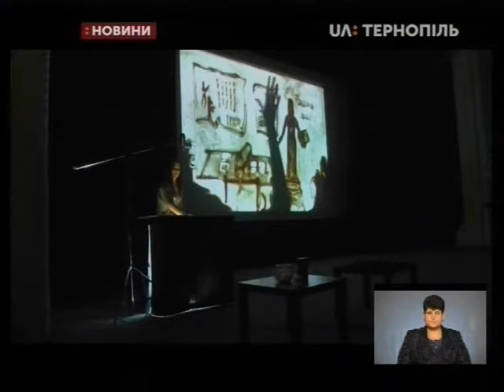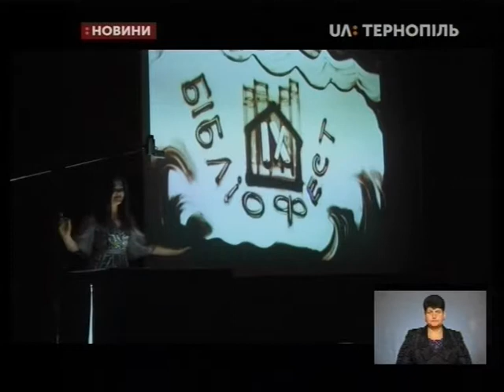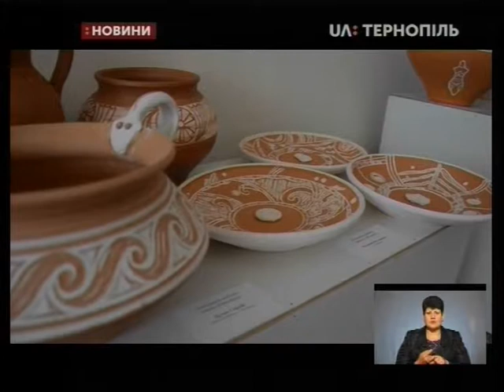25.09.2019. Новини. 19:00